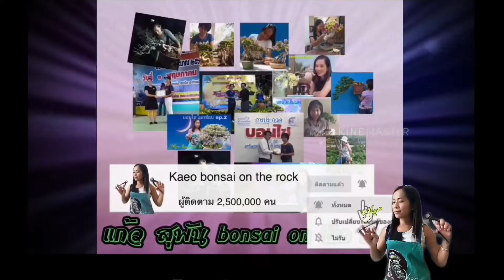เปลี่ยนทรงสาวิตรี,แก้ว สุพัน ,ผู้หญิงเล่นบอนไซ,Kaeo bonsai on the rock